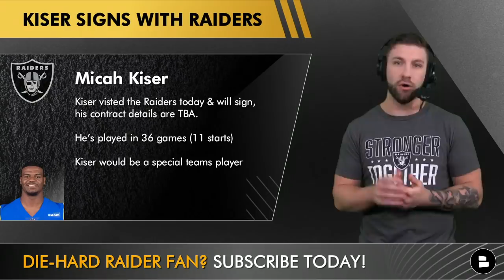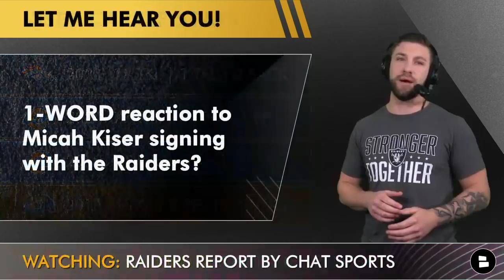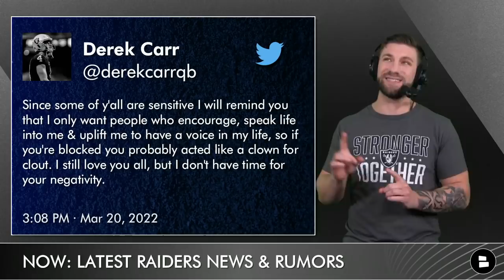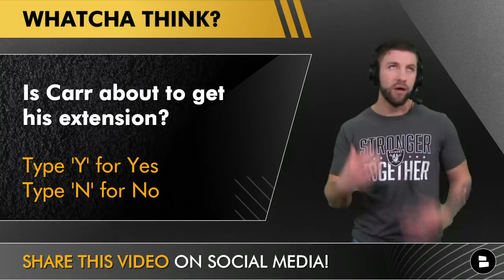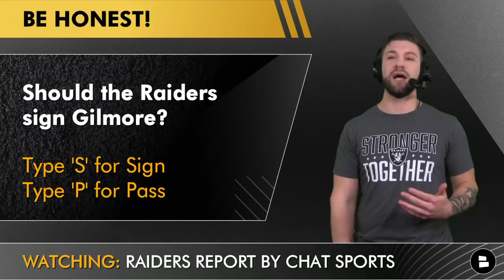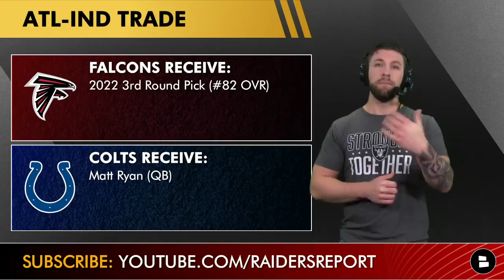Raiders Sign Micah Kiser + Raiders Rumors On Derek Carr Extension, Stephon Gilmore & Mariota To ATL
Raiders news and rumors are rolling after the Las Vegas Raiders have signed LB Micah Kiser who visited with the Raiders today. Also there are Raiders rumors around Derek Carr getting an extension and signing Stephon Gilmore. Plus the Colts have traded for Matt Ryan and Marcus Mariota signed with the Falcons.

Follow the Raiders Report on Locals! Go here to join

Raiders News & Rumors Today:
- Raiders sign Micah Kiser
- Derek Carr extension coming?
- Raiders should sign Stephon Gilmore
- Raiders RT free agent targets
- Marcus Mariota to Falcons
- Matt Ryan trade to Colts

For a chance to win a signed Marcus Allen Helmet go

Raiders Free Agent Targets at Right Tackle:
- Billy Turner
- Riley Reiff
- Germain Ifedi
- Brandon Shell
- Bobby Massie
- Cornelius Lucas
- David Quessenberry
- Nate Solder
- Mike Remmers

Mitchell Renz asked these Raiders news and rumors questions:
- 1-word reaction if Kiser signs with the Raiders?
- Is Derek Carr about to get his contract extension?
- Should the Raiders sign Stephon Gilmore?
- Name a free agent right tackle the Raiders should sign!